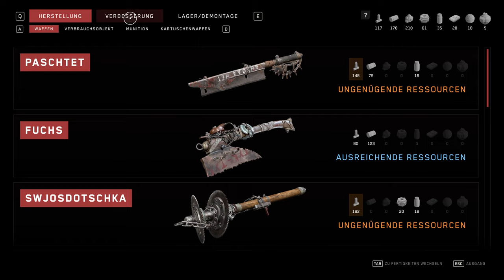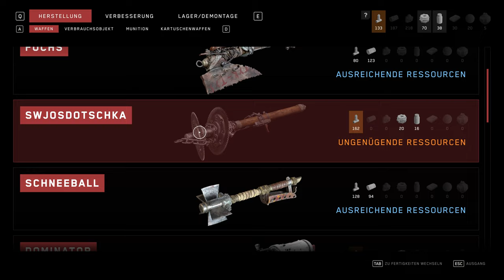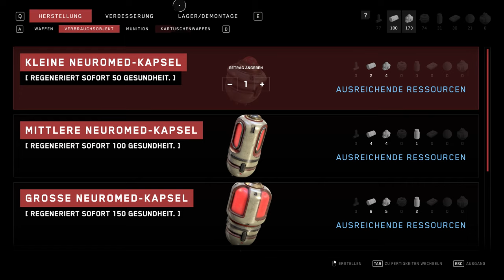Atomic Heart - Lets Play Deutsch E12 | 4K